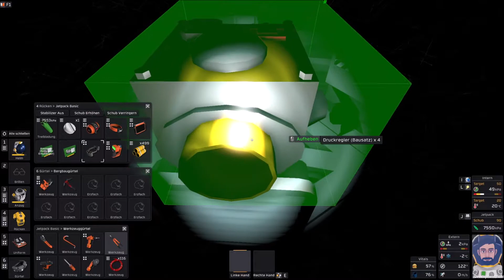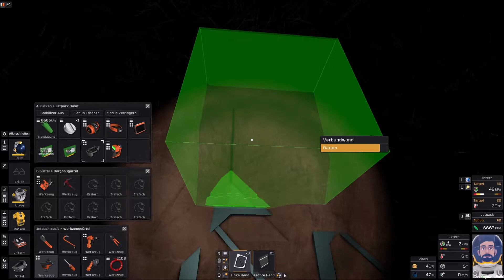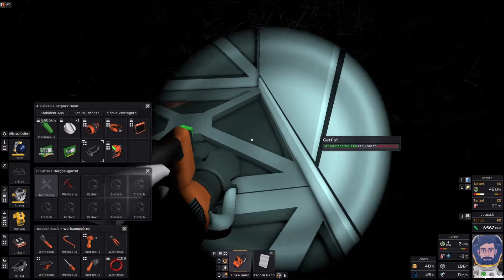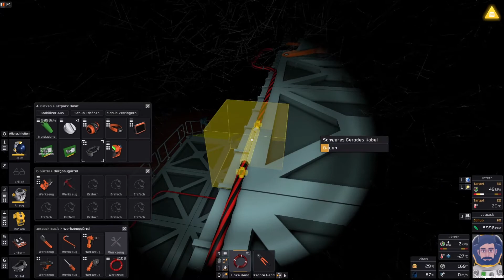Let's Play Stationeers on Mars (deutsch) #100